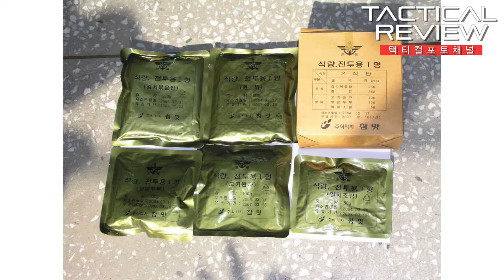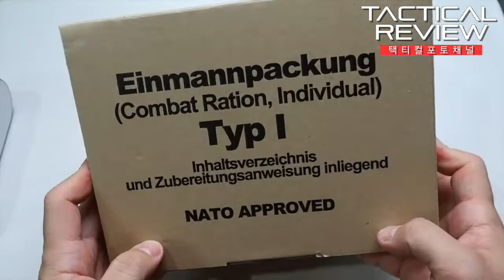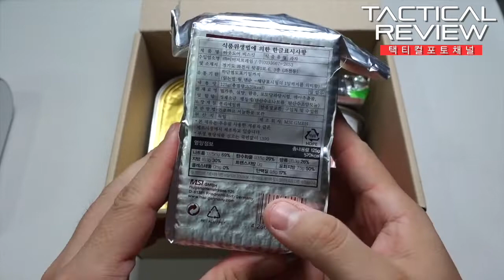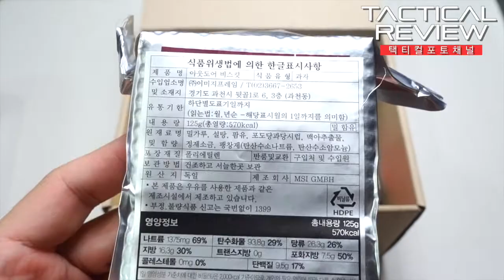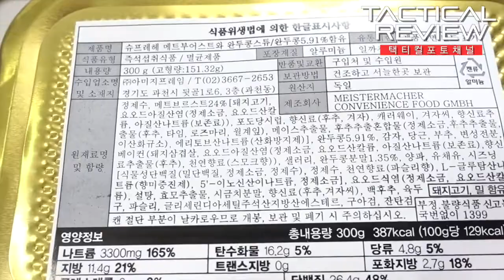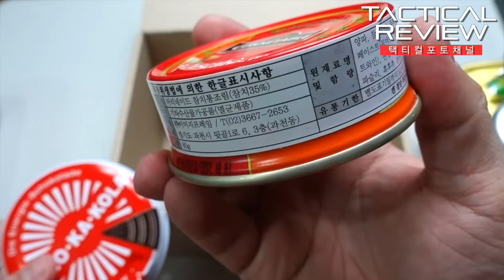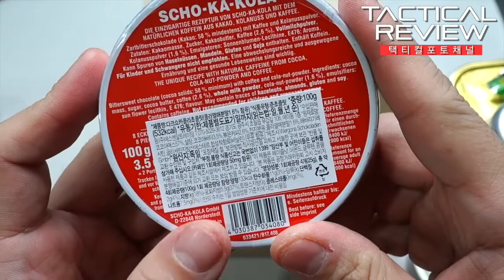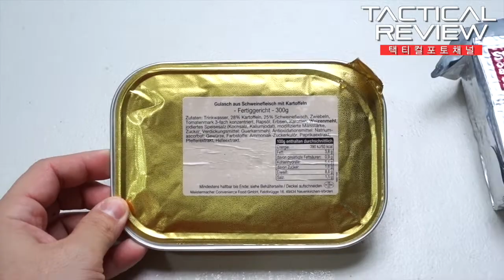택티컬리뷰 독일군 전투식량 리뷰 part1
택티컬포토채널의 첫번째 먹방입니다~!!
독일군 전투식량이 첫번째 리뷰~!!
쩝쩝소리가 좀 큽니다~!!